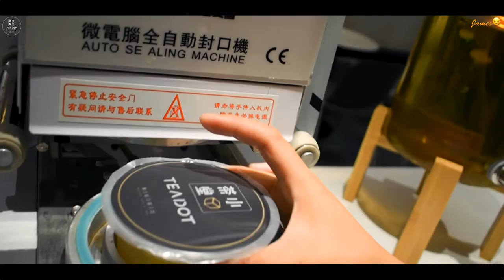Teadot Lemon Tea | B-roll Cinematic Video Shot on Nikon D3400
I would like to present about cinematic video all the times.